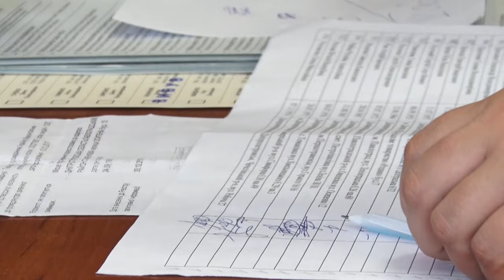Пацієнти проголосували у лікарні Мечникова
8:30. Лікарня Мечникова у Дніпрі. Тут зараз черга не за ліками, а за бюлетенями. Пацієнти зібрались, аби віддати свій голос за обраного кандидата у народні депутати. Більше чотирьох сотень пацієнтів сьогодні мають тут проголосувати. Напередодні виборів у них зібрали паспорти, щоб скласти списки всіх, хто обиратиме народних депутатів в стінах лікарні.